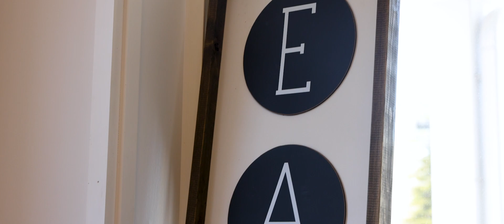Chef Spotlight: Chef Christopher Alexandrou (Nick's Place, Hampton Falls, New Hampshire)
Welcome to Nick’s Place, proud to be family-owned since 1986 in the heart of the North Shore. Our menu is a culinary extravaganza, offering a little ‘something for every craving’ as we like to say. From colossal lobster rolls overflowing with juicy, buttery lobster meat, to the iconic “Three Way” sandwich, pizza, desserts and a whole slew of appetizers and lunch options. Nonetheless, this kitchen vibe is non-stop high-octane excitement.

 Nick’s Place owes its origins to the vision and determination of Christopher Alexandrou. Hailing from Greece, Christopher landed his very first pizza job in the United States at the age of 13, igniting a fiery passion within him for the art of pizza making. (Gyros, kabobs, Greek fries, and pizza…. it’s starting to make sense now, right?)

 It’s no surprise that Christophers genuine passion has influenced his children, who have followed in his footsteps, spawning new Nicks place locations across the North Shore. We’re proudly passing down the family legacy through each generation.

 We carry on the flavors that got us here, so come on over, bring your appetite, and let’s eat!